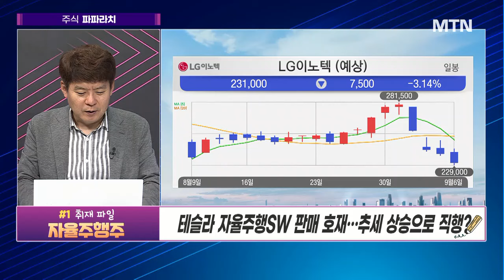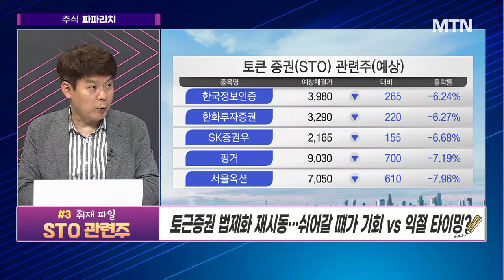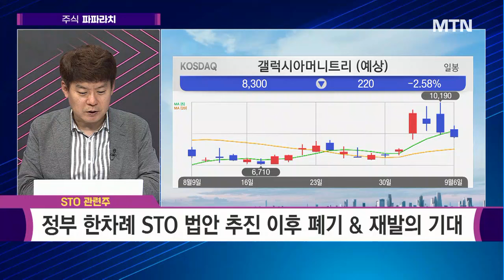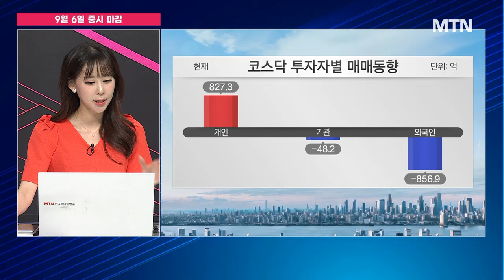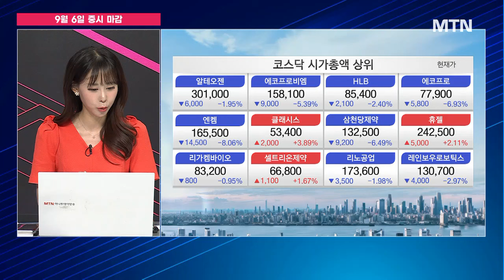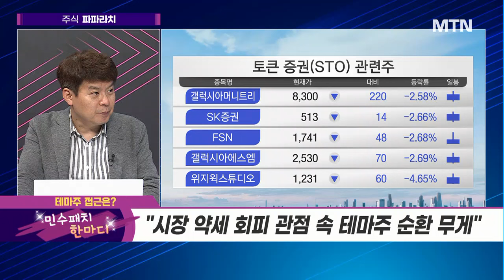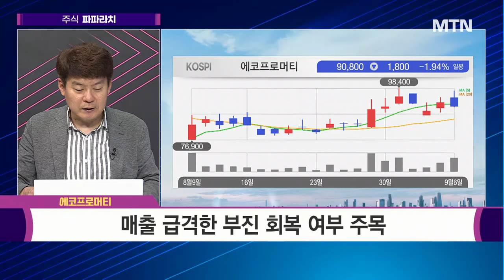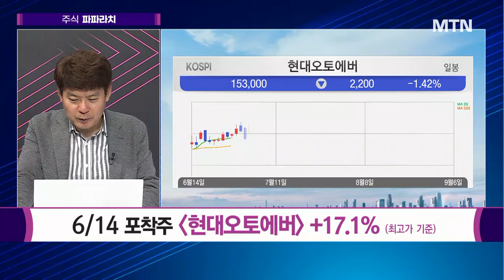[김민수의 주식 파파라치] 2차전지용 하이니켈 전구체 주력매출 부진 회복 여부 주목 에코프로머티 / 머니투데이방송 (증시, 증권)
09/06 성공! 마감전략

▶ 민수's 취재 파일 '테마주 전성시대'

#1 취재 파일 : 자율주행주
테슬라 자율주행SW 판매 호재...추세 상승으로 직행?

#2 취재 파일 : 전기차 관련주
전기차 화재 안전관리 대책 발표...수혜주는 옥석가리자?

#3 취재 파일 : STO 관련주
토근증권 법제화 재시동...쉬어갈 때가 기회 vs 익절 타이밍?

파파라치 포착주 ▶▶▶ 에코프로머티
- 이차전지용 하이니켈 전구체 주력
- 리튬 가격 하락 속 소재주 소외 vs 전구체 쇼티지 가능성
- 매출 급격한 부진 회복 여부 주목

* 6/14 포착주 현대오토에버 +17.1% (최고가 기준)